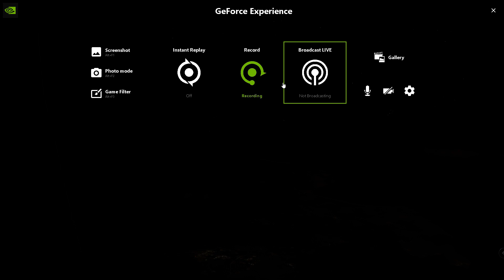Turbulence over Venice while Cruising to Cairo | MFS 2020